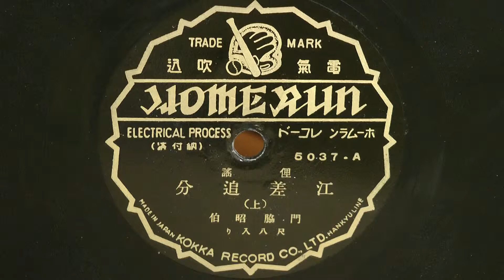江差追分 上 （門脇昭伯）80rpm